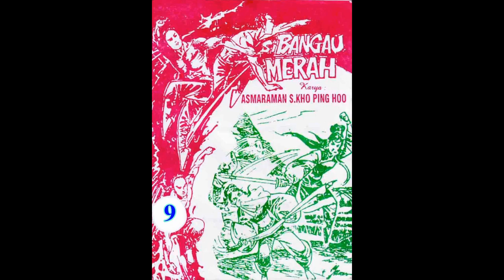Seri SI BANGAU MERAH JILID 09